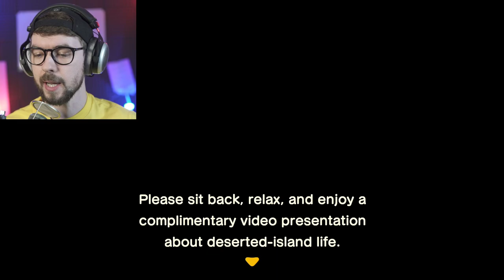Jacksepticeye VOD 20.3.2020